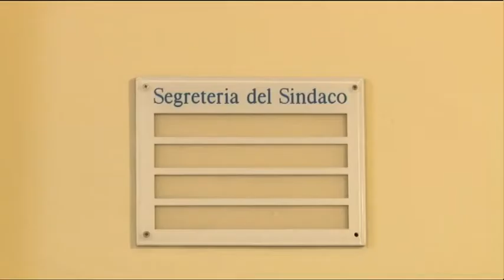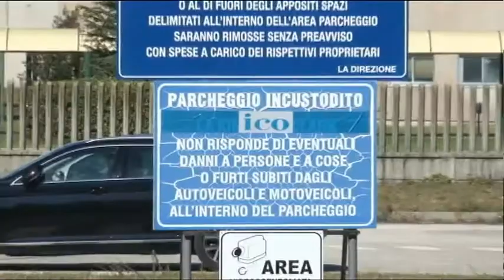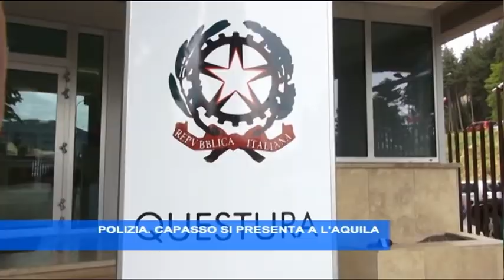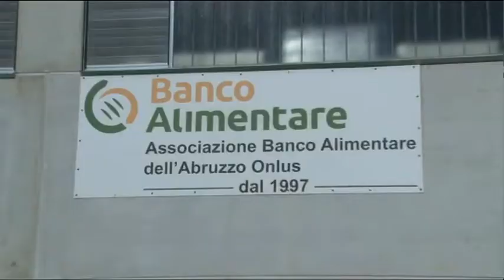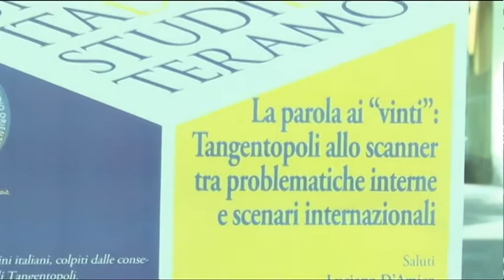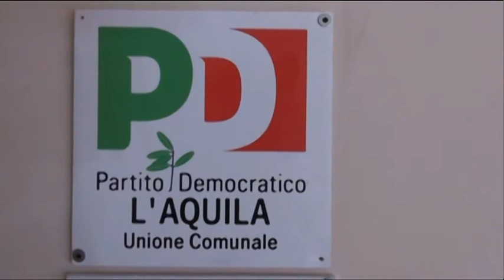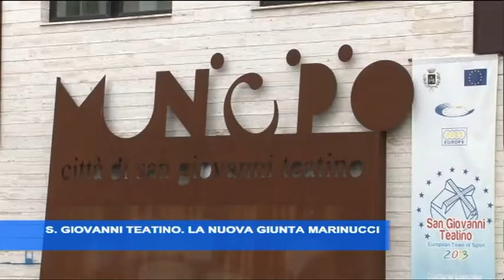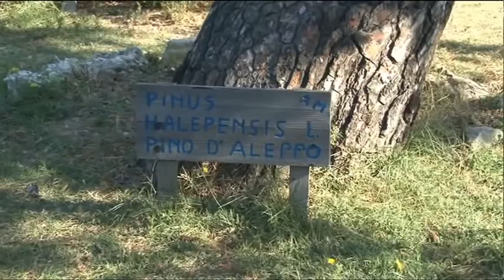TgSei Edizione delle 14 Mercoledi 28 settembre 2016